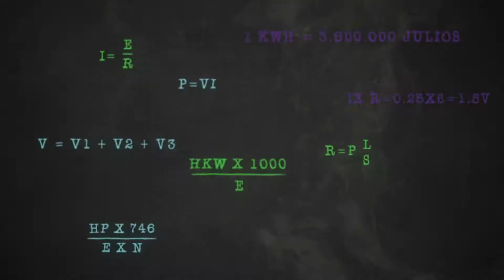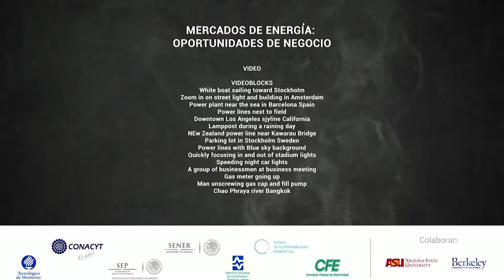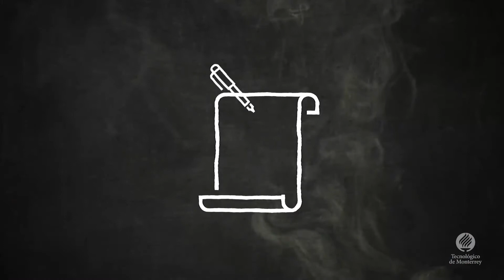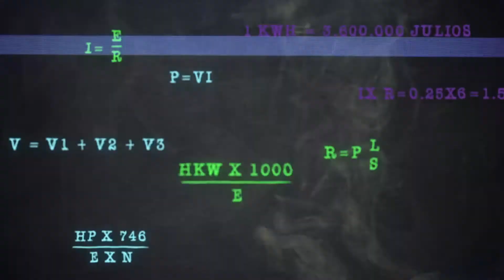Propiedad intelectual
En este video, Monserrat Santillán describe las dos ramas principales de la propiedad intelectual y su relación con los mercados de energía.